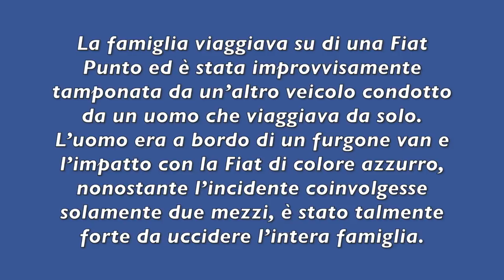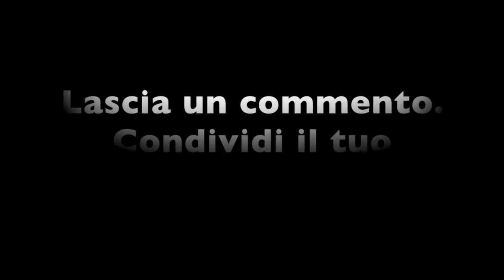TRAGEDIA SULLA A1: ECCO COME È MORTA LA FAMIGLIA CON IL BIMBO DI 6 MESI